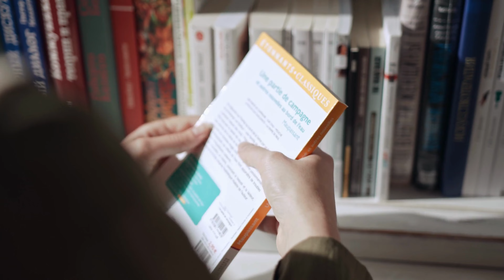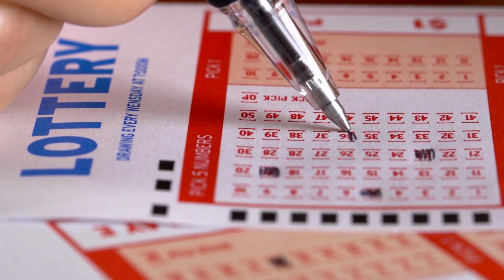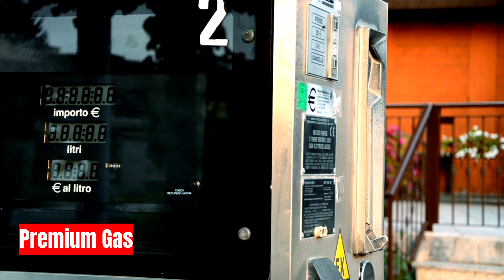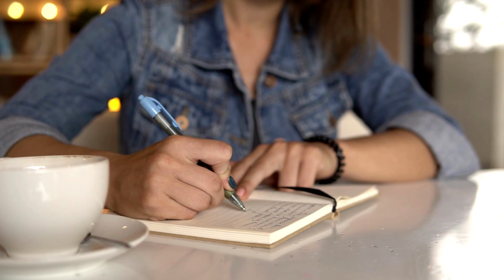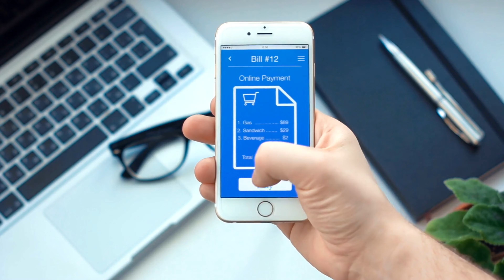15 Things Frugal People Never Buy To Save Money | FRUGAL LIVING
Here are 15 Things Frugal People Never Buy To Save Money

Welcome to Wedo Finance!

Get yourself into habit of thinking about your personal finance by subscribing and hitting that notification bell 🔔 This can be very important 1st step towards your aim to attain the full control over your financial future. Frugal living mindset right here.